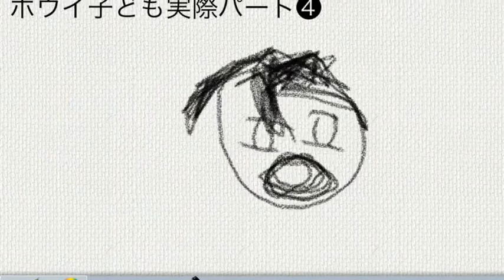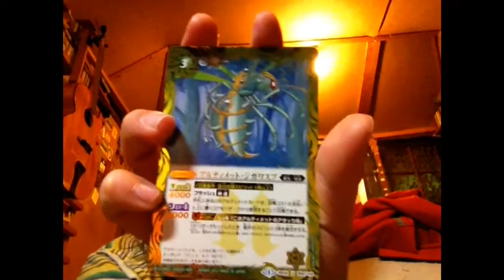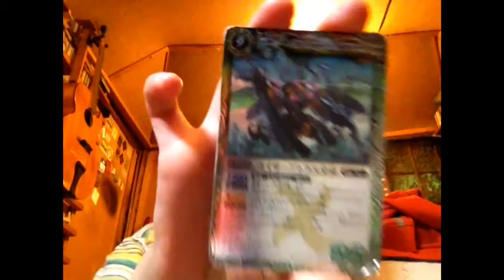ボウイ子ども実況パート6